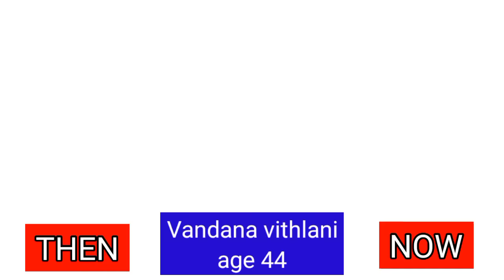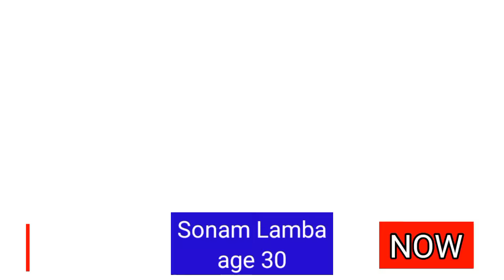Sath nibhaanaa Sathiya [ 2011-2017 ] ll serial cast ll then and now ll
devlina Bhattacharya as gopi
giaa manek as gopi
Rupa Patel as Kokila
Mohammed Najim as aham
Sath nibhaanaa Sathiya ke sabhi Patra
Sath nibhaanaa Sathiya natak
Sath nibhaanaa Sathiya Rashi

साथ निभाना साथिया के सभी पात्र।
साथ_निभाना_साथिया
साथ निभाना साथिया।